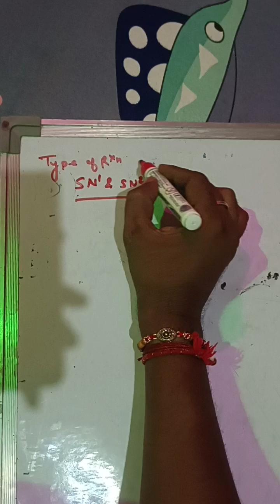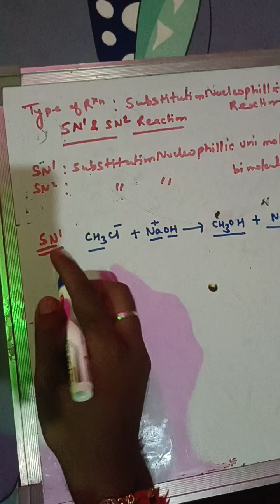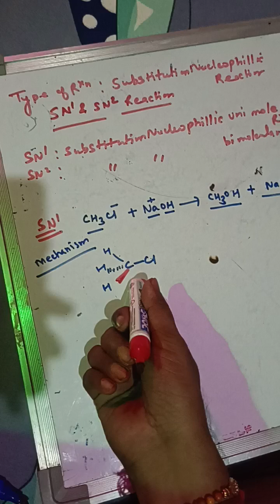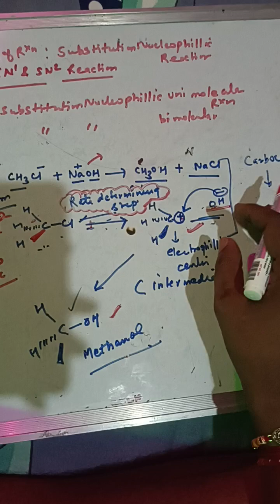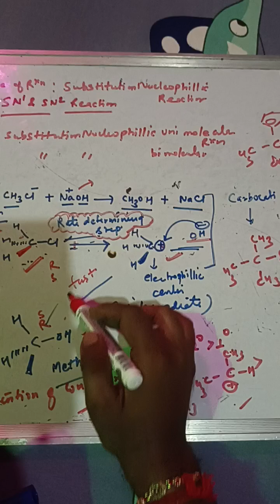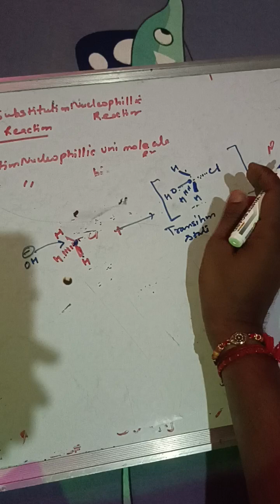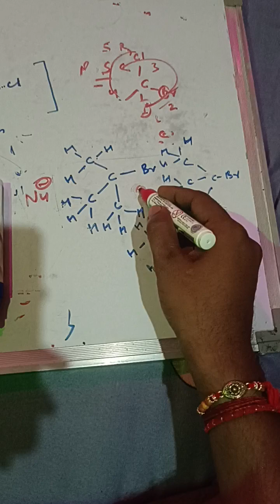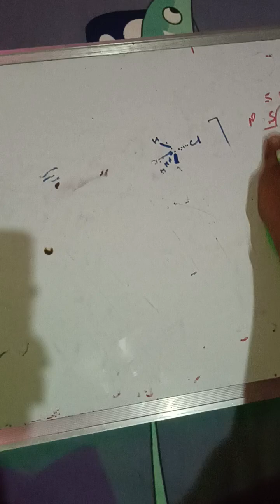MOR I SN1 and SN2 reaction I SN1 और SN2 प्रतिक्रियाएं I Class 12 Haloalkanes#3millionviews